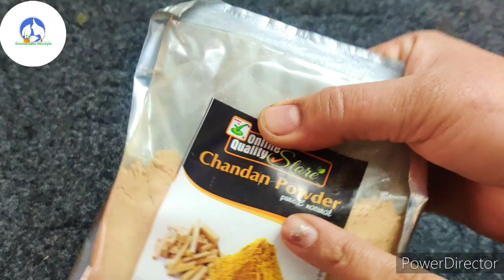शादी से पहले ये Bridal Ubtan Pack लगाना शुरू कर दो ऐसा गोरा निखार आएगा कि लोग पूछेंगे क्या कराया है